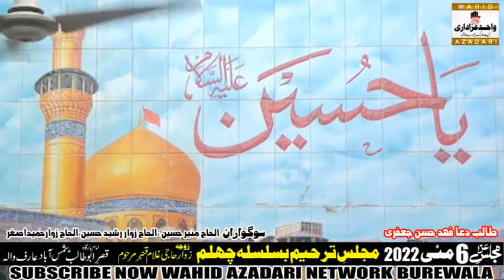Zakir Gulam Abbas Ratan | Majlis Aza 6 May 2022 Arifwala | @arifwala azadari